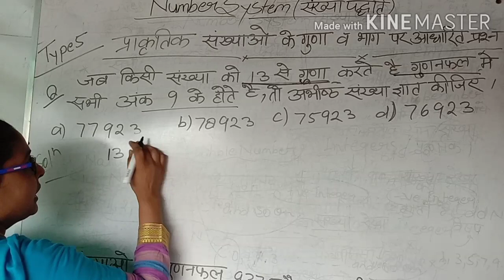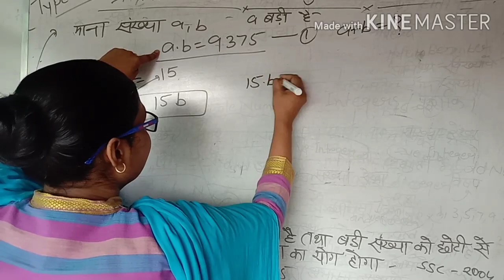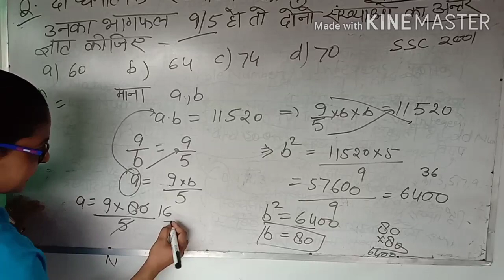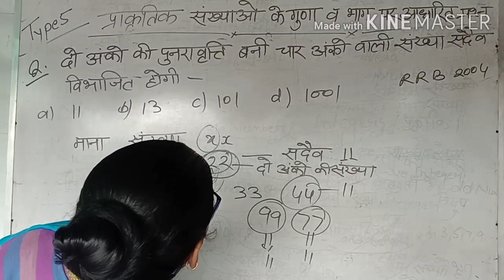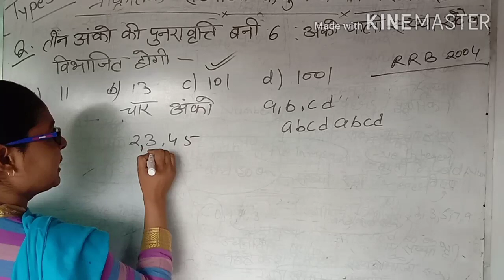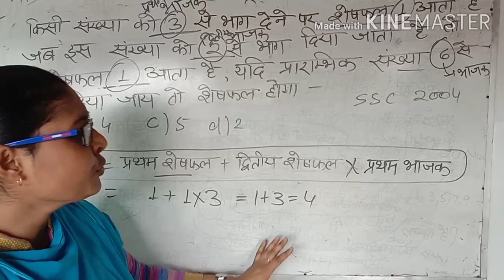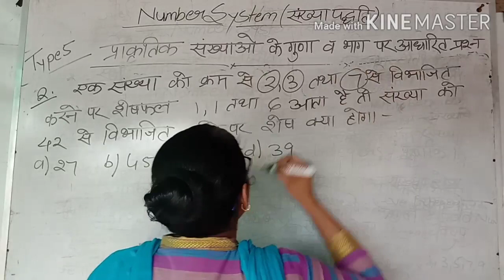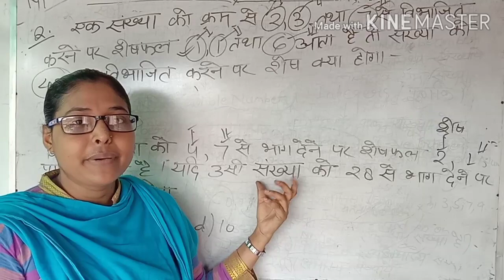Question Series Based on Number System Part 4 for Bank/ SSC Railway/TET/CTET/BEd/BTC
This video explain numerical portion of number system